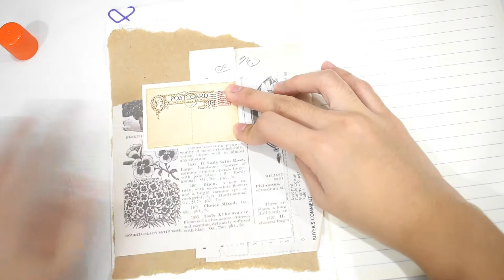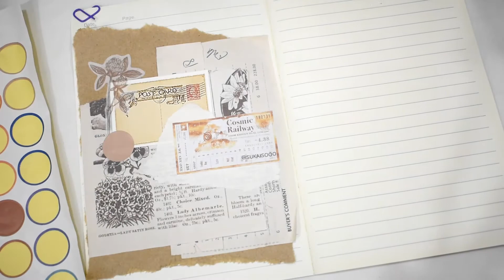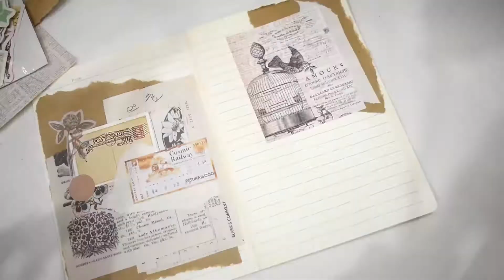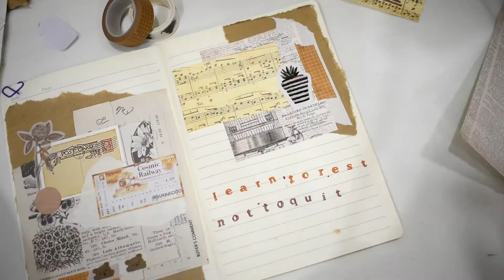📓 trying to journal in a lined notebook! ☕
hello, friends! 🐣 for today's videoz i tried journaling in a lined notebook. i've never tried journaling in this type of notebook. i am currently using a grid and blank paper notebook so this is new to me. thought it wouldn't look good but i loved the end result 💫 hope you enjoyed watching! ✨

📣 credits:

👒 artist : frad
👒 title song : first date
⌚ i need you by vietra
🌉 dimlights by vietra
🌊 wave by vietra